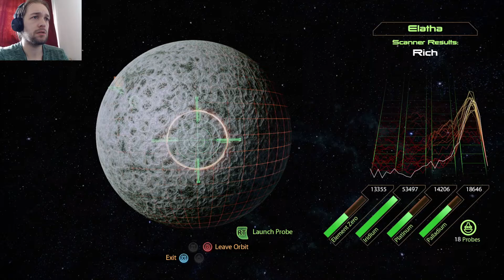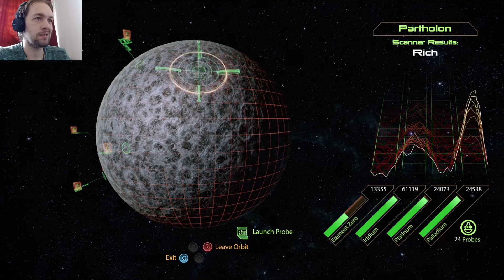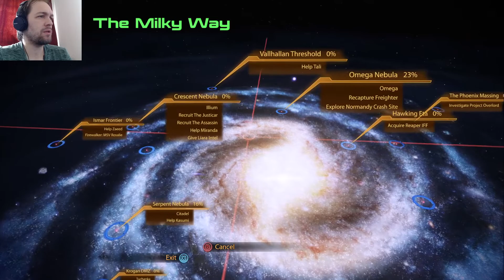Part 27: Potatoes and Politics. Lets Play Mass Effect Legendary Edition, Blind Playthrough.